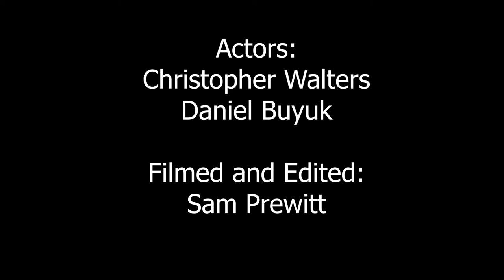A Game of Billiards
This video was made for the class Video Production and Story. The goal was to compose beautiful visuals and find creative camera angles to represent a person interacting with a place (with no added voice-over or music).

I had problems with the lighting (as there were very bright lights above the tables while the rest of the room was dark) and the audio is pretty jumpy between shots.

Actors: Daniel Buyuk and Christopher Walters
Filmed and Edited by Sam Prewitt